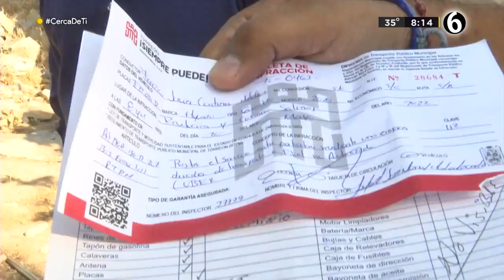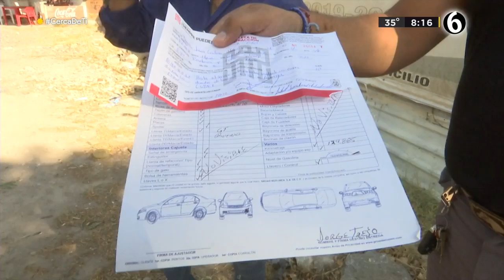Tránsitos acechan a conductor con discapacidad; le quitaron su auto y casi llora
Francisco Contreras, chofer de app de transporte, denunció que autoridades le quitaron su herramienta de trabajo; sufre de discapacidad y es su única fuente de ingresos.